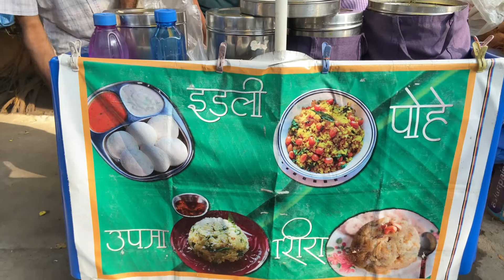पोहेवाली आज्जी आज हिंमतीने पोट भरते ..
Hey Folks
Welcme back to our channel Digital Diary..

देवा तुला किती परीक्षा घ्यायची
आहे तेवढी  घे, पण मी जिंकल्याशिवाय
माघार घेणार नाही.
14 वर्ष सकाळचा नाश्ता विकून आपलं घर चालवत होत्या..अचानक लॉकडवून लागलं.. आणि सर्व काही थांबलं गेलं.. पुन्हा नव्याने सुरुवात केली आहे..आजीच्या बटव्यातून जे पदार्थ तयार होतात त्यांची चव म्हणजे सुख..आजींचा हा प्रवास सर्वाना खुप काही शिकवतो..

Location📍- Outside Datta Mandir, Park road,Navapada Vile Parle Mumbai- 400057

Timings - 8 am to 12 pm All days..